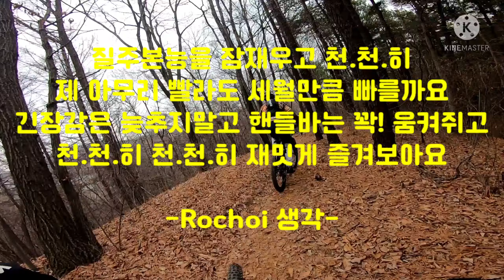[명품트레일]언니 제발 쏘지마!